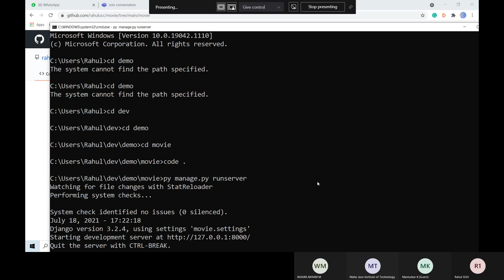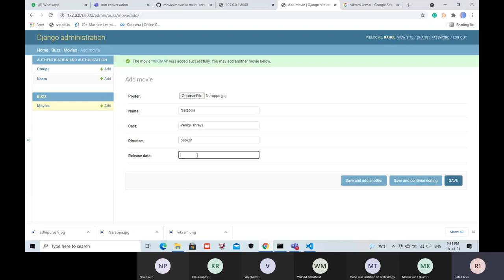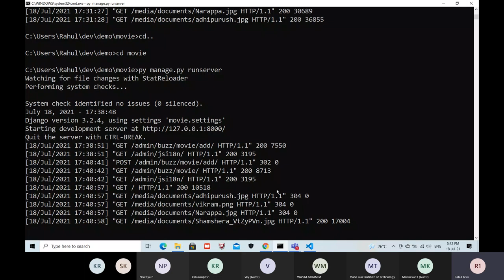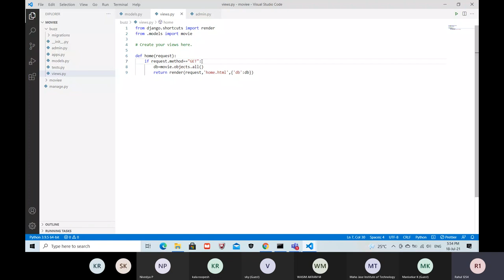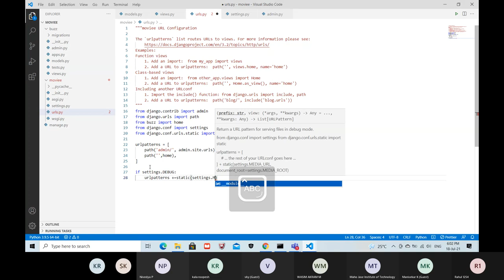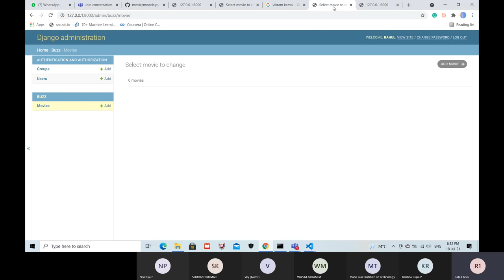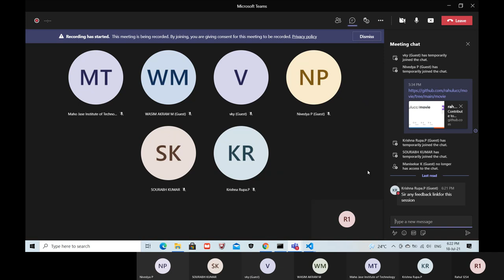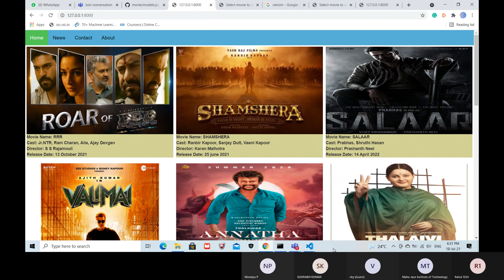Create a Website for Movie Buff | Cinephile | Python Django Workshop | Mahojase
In this video, you will learn how to create a website for the Cinephine or Movie Buzz website for a Movie Buff using Python Django